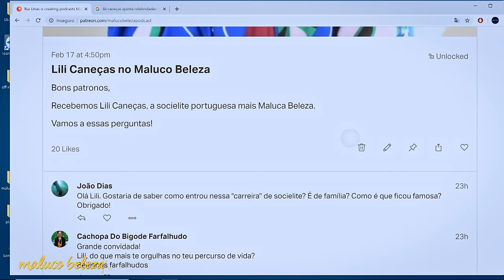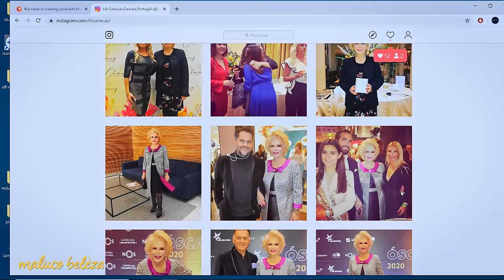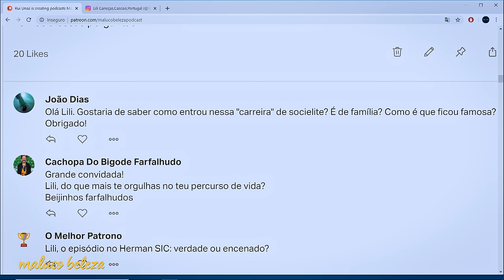Lili Caneças - "vou ser eu própria..." - Maluco Beleza (1/3)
Primeira parte da conversa com Lili Caneças no Maluco Beleza.